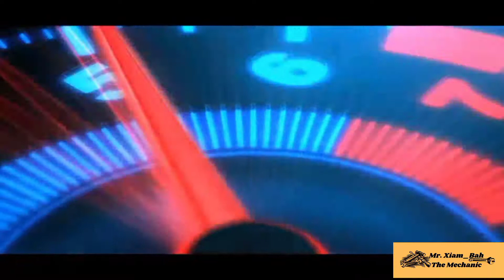MABILISANG ADJUST NG PRENO SA HOWO|XIAM_BAH